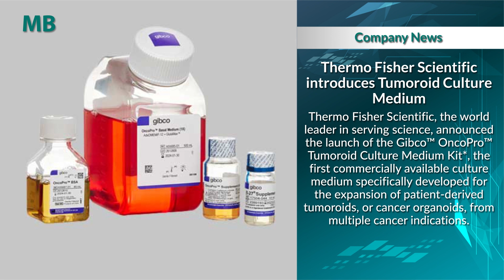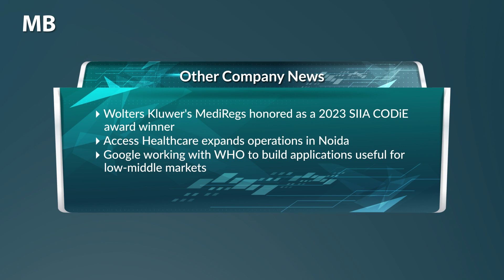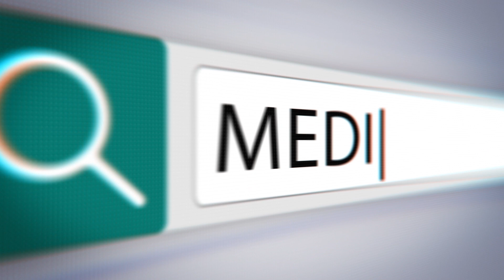MB Headlines June 30